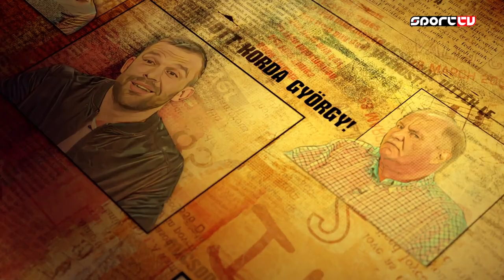Történetek Mészöly Kálmánról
Mészöly Kálmánra emlékeztünk Heti helyzet című műsorunkban.